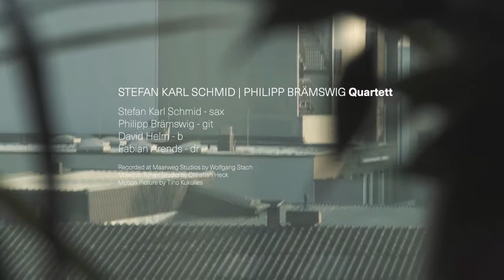NIAQUE Odd Man Out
from the upcoming release "Awake"